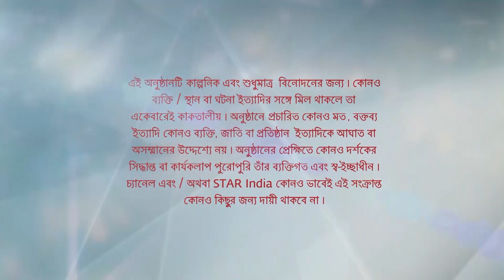Full Episode | ইরাবতীর চুপকথা | Episode 23 | Part B